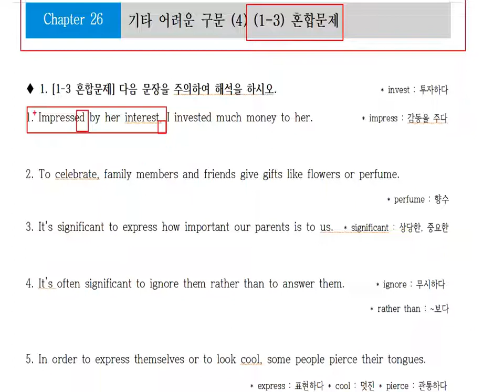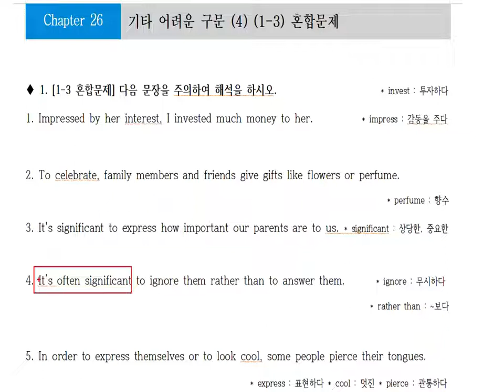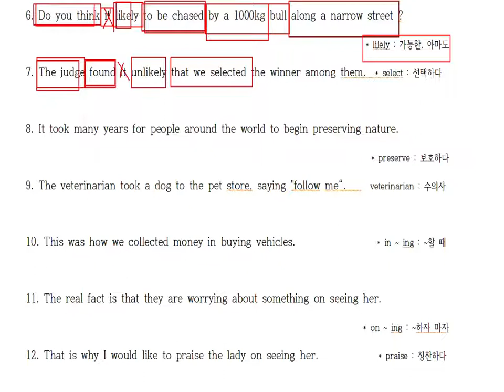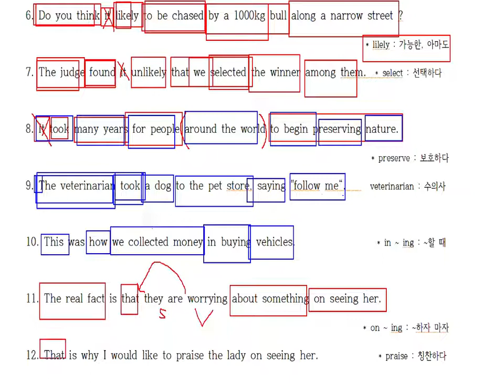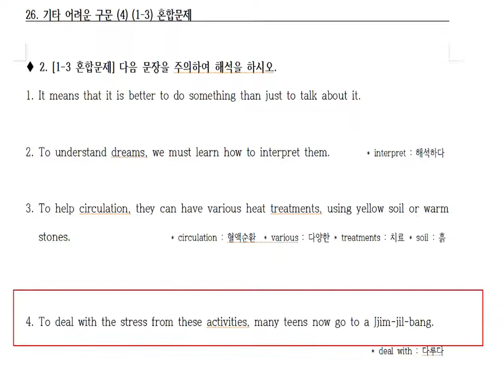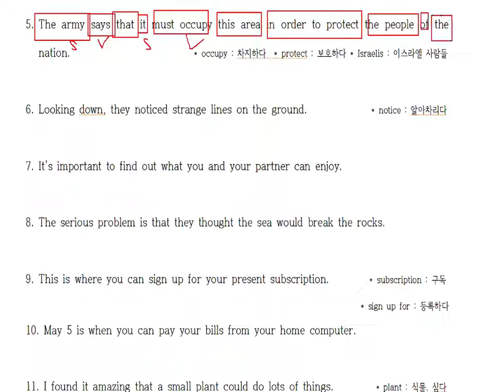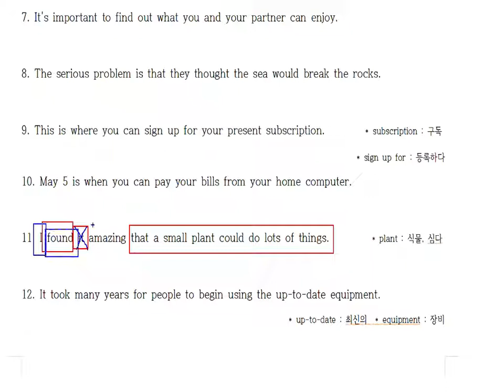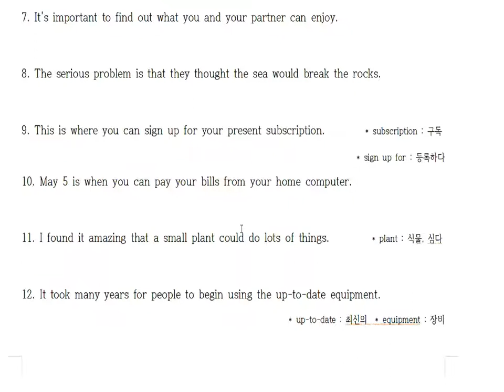26-4. be동사뒤의위문사절과that절 .(1-3) 혼합문제를 복습합니다.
20년 동안 영어학원에서 검증된 영어해석 방법입니다.
100% 장담합니다.